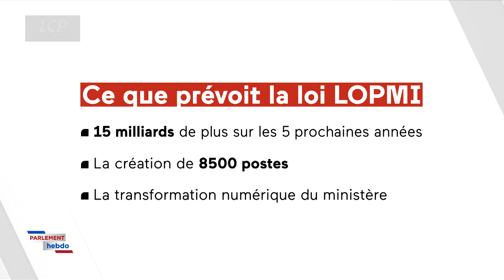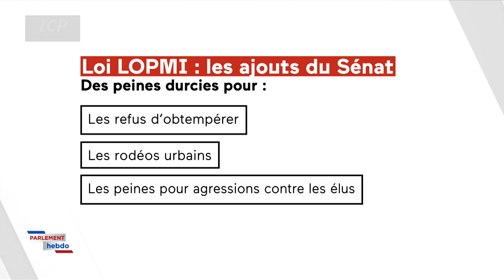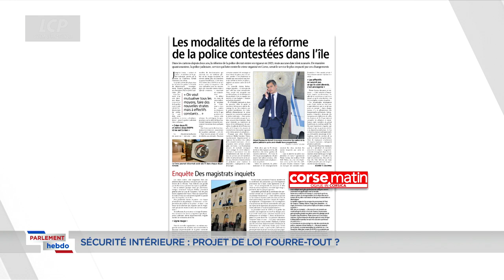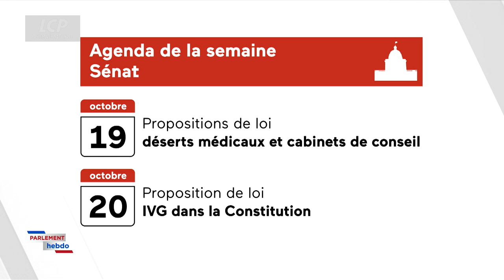Laurent Marcangeli, député "Horizons" de Corse - Parlement Hebdo - 14/10/2022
Retrouvez un point complet sur l'actualité parlementaire et politique de la semaine en présence du député "Horizons" de Corse, Laurent Marcangeli
Parlement Hebdo, c´est le tour d´horizon complet d'une semaine au Parlement. Chaque vendredi, Kathia Gilder (LCP-Assemblée nationale) et Tâm Tran Huy (Public Sénat) passent en revue les événements et les discussions - en séance ou en commission - qui ont animé les débats. Une mise en perspective analysée en plateau par une personnalité politique.